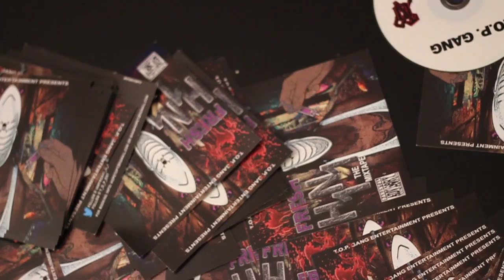Fresh ft. ZOE - What's Jumping Bruh! [Official Video]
Fresh x Zoe
What's Jumping Bruh!
Official Video / Single

T.O.P. Gang · 1800

Filmed on location(s) in Charlotte, NC

DP/Editor: @RyanPCM
Purple Cardinal Media